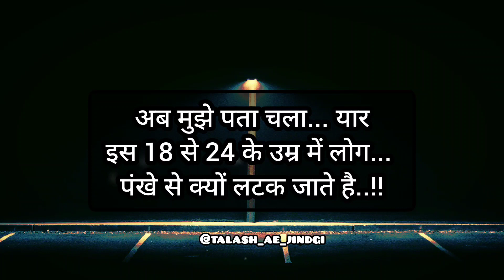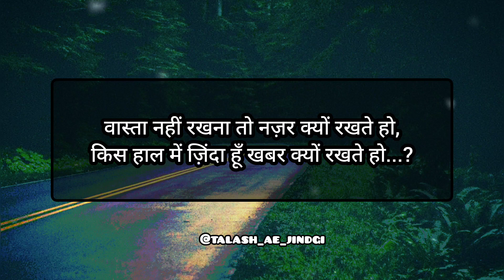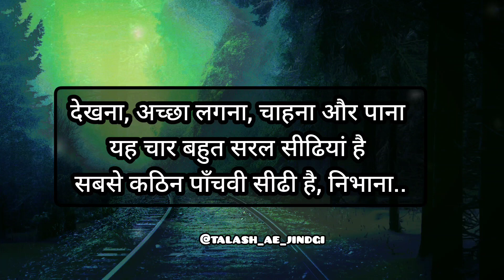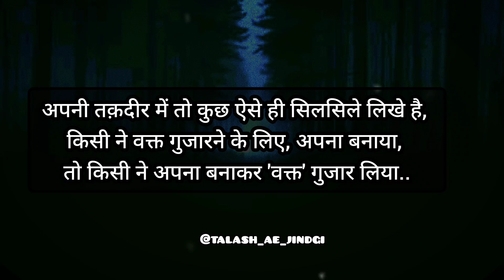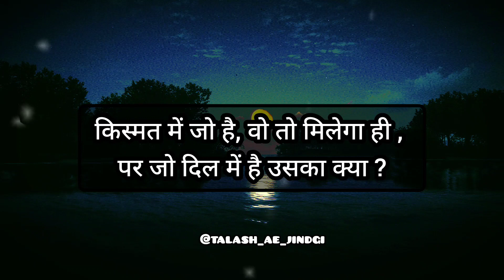Hindi shayari video | trending shayari video | motivational quotes | @talash_ae_jindgi